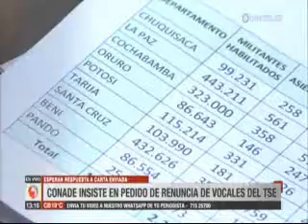CONADE expresa críticas al trabajo de Choque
El vocero del CONADE afirma que las críticas contra el trabajo y las decisiones de Maria Eugenia Choque no están relacionadas con su condición de mujer o su origen étnico “Se les exige su renuncia al cargo porque nadie cree en ellos y porque quieren llevar adelante un proceso electoral trucho”, dijo Albarracin.